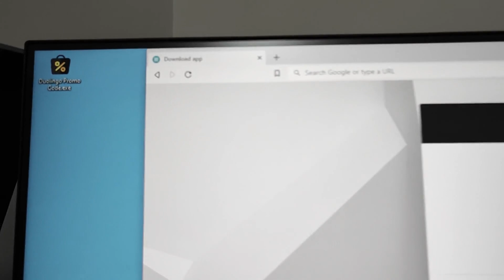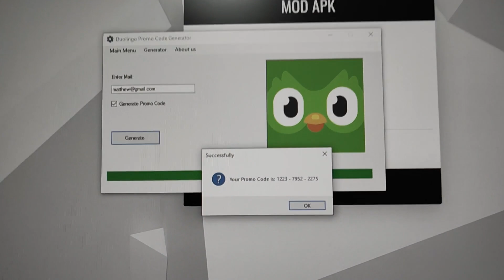Duolingo Promo Code 2023 | How to Use Promo Code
In this video, we will be discussing the latest Duolingo promo code for 2023 and how you can use it to get access to premium features on the app. Whether you're a language learner or just someone looking for a fun and interactive way to learn a new language, Duolingo has something for everyone.

We will start by showing you where to find the promo code and how to apply it to your Duolingo account. We will walk you through each step of the process, so you don't have to worry about missing anything.

Once you have successfully applied the promo code, we will show you some of the exciting features that you can access on the app. These features include personalized learning, grammar tips, and interactive activities that make learning a new language fun and engaging.